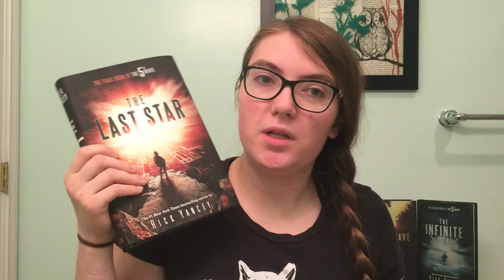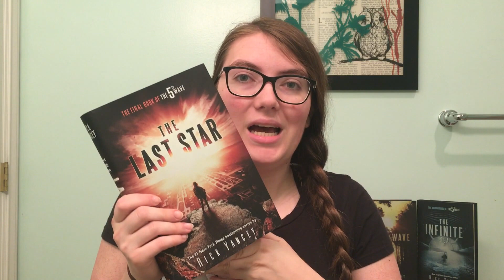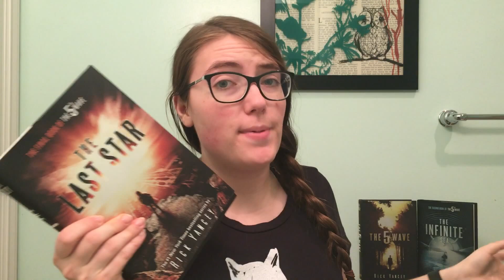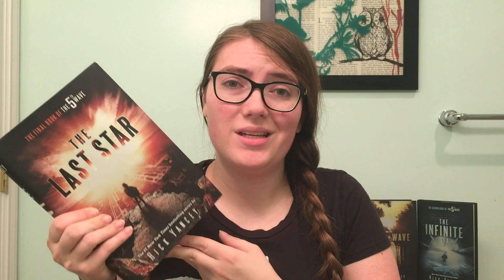The Last Star Book Review!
Here is my book review on The Last Star by Rick Yancey!

Sorry this book review kind of turned into a rant, I just had such high hopes for this book, and it seemed to be a bit of a let down. That being said I still ended up giving it a 3/5 stars.